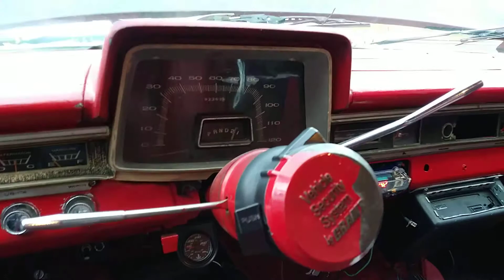Had to bring out that 66 plymouth fury 3 put a lot of workinto it .Happy indegenous giving day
Peace and light to all my Aborigines in the Americas and world wide.